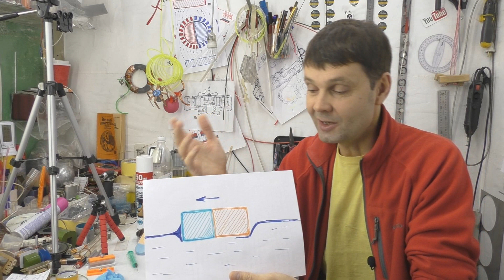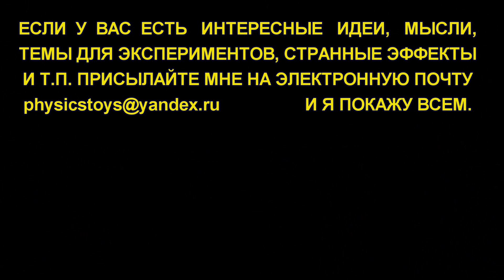🌑 ВАРП ДВИГАТЕЛЬ НА КОЛЕНКЕ - гениально простая идея для Вечного двигателя Warp-drive Игорь Белецкий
Как сделать Варп двигатель своими руками за 5 минут ! Как это работает. Идеи от зрителей не перестают меня удивлять!! Star Trek Звездный путь.

     Меня зовут Игорь Белецкий. Я давно увлекаюсь техническим творчеством и популяризацией науки в интернете. Я исследую физические явления, проверяю теории и демонстрирую результат.
   Если у Вас есть интересные идеи, мысли, наблюдения, задумки для экспериментов или знаете крутой физический эффект, но руки не доходят их воплотить, присылайте мне на почту, и я сниму ролик по Вашей теме.

ПОДДЕРЖКА моих экспериментов финансово или материалами(техно-деталями) конечно же приветствуется!